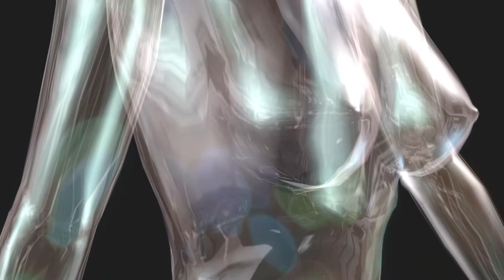3d Smash 180 1